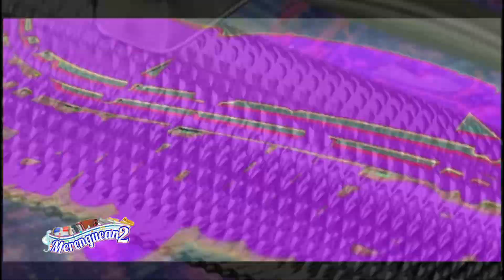EL TORITO SUPENDE CONCIERTO EN STGO.